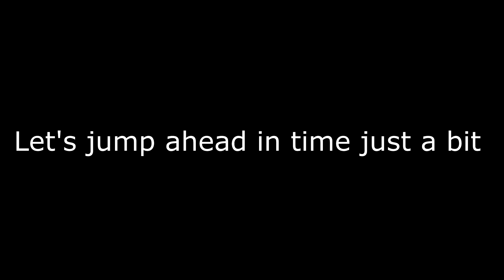Gretsch G5410T Electromatic Rat Rod - Sound Test(No talking)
Just got this bad boy 2 days ago, It's a beauty and plays with that perfect twang and punch. Hands down best guitar I've own yet